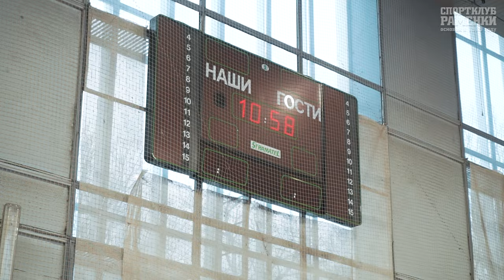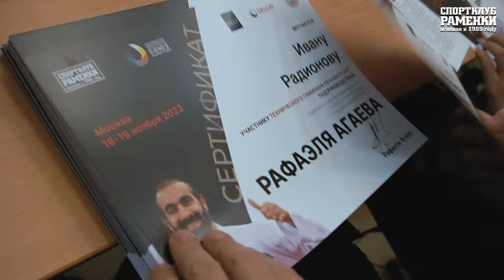PRORECONE | Семинар 18-19 ноября в Москве Рафаэля Агаева (RAFAEL AGHAYEV) CLIP